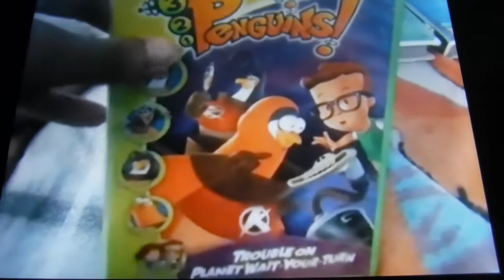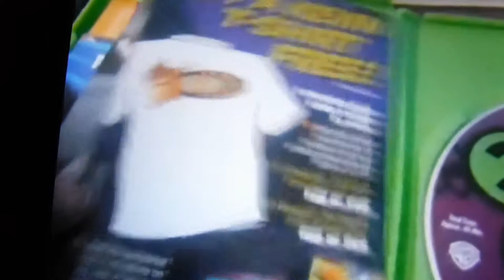321 Penguins! Goin' to Grandmum's (Music Extended) (2000-2001)